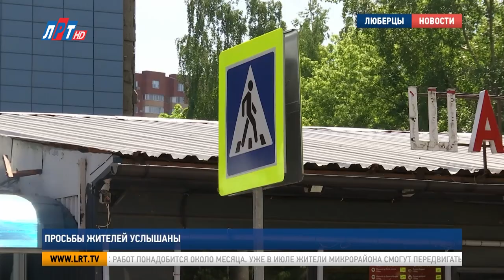Просьбы жителей услышаны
На 3-м почтовом отделении проведут комплексную работу для обеспечения безопасности на дорогах. Глава Люберец встретился с жителями домов 64 и 66, чтобы лично услышать их пожелания. По итогам беседы Владимир Волков дал своим коллегам ряд поручений. Обо всем по порядку – в нашем следующем сюжете.

Т-образный перекресток на 3 –м почтовом отделении – зона повышенного риска ДТП. Здесь интенсивное движение как автомобилей, так и пешеходов. Усугубляет дорожную ситуацию вот этот автосервис. Владелец объекта заградил его забором и, тем самым, закрыл проходы и лишил жителей парковочных мест.

Ольга Шусть, жительница г.о. Люберцы:
«От них пошли угрозы жителям, нельзя парковаться, нельзя сюда подходить, нельзя здесь проходить и так далее. Плюс там хранение шин, хранение строительных материалов, то есть, там просто построили склад непонятный. Обращались с просьбой навести порядок, но, к сожалению, владелец данного помещения в грубой форме отвечает всем, отказывается, они прячут эти шины».

Наводить порядок владельцу автосервиса уже не надо. В ближайшее время нестационарный объект демонтируют. Причиной тому – отсутствие разрешительных документов и многочисленные нарушения.

Михаил Криворучко, заместитель главы г.о. Люберцы:
«Установлен в нарушение всех норм, норм безопасности, санитарных норм, отсутствует договор на вывоз мусора, на вывоз шин, поэтому принято такое решение, что данный объект на территории г.о. Люберцы не может существовать. В настоящий момент идет сбор документов, по результатам которого будут поданы соответствующие документы в суд для его демонтажа в принудительном порядке.
Что касается другой проблемы – отсутствия пешеходного перехода и тротуаров – то она тоже будет решена в пользу жителей. В ближайшее время дорожники приступят к работе.

Ренат Кяримов, директор МУ «ОКБЖКХ»:
«Нам предстоит расширение тротуара возле магазина «Пятерочка», соответственно, радиус поворота, въезд на дворовую территорию также предстоит переделать, нанести пешеходный переход вдоль улицы по проезду и обустроить пешеходный переход напротив магазина «Пятерочка».

На весь комплекс работ понадобится около месяца. Уже в июле жители микрорайона смогут передвигаться с комфортом и безопасностью.